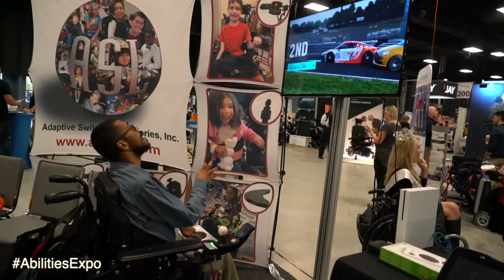New York Metro Packs The House!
Another jam packed weekend at the New York Metro AbilitiesExpo in Edison, NJ!

We had all sorts of adaptive sports and dance, Micah Fowler Meet n Greets, hundreds of product exhibitors and tons of individuals facing their fears on the all-inclusive climbing wall!

If you visited the show, share this recap with your favorite part of attending! Whether it's the community, an event, or a product, we love hearing what brought you to the show!

Chicago Folks, we're headed your way next. Our show arrives at the Schaumburg Convention Center June 21-23, don't miss it! And did we mention it's free?! Register today!